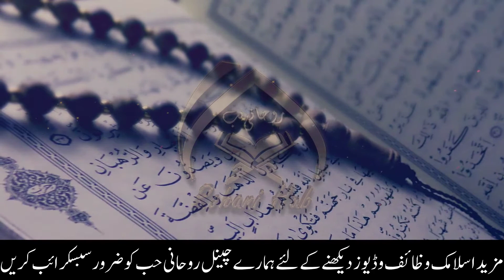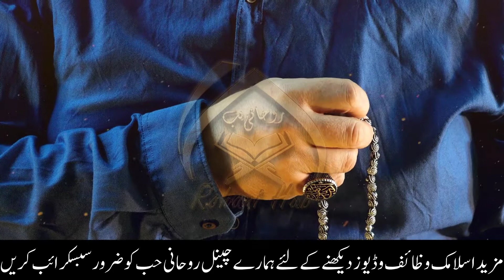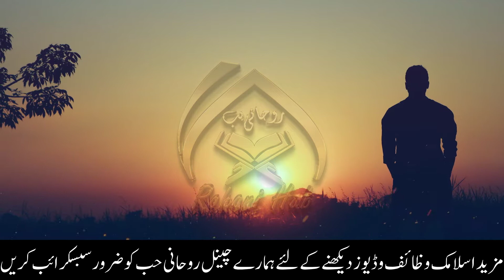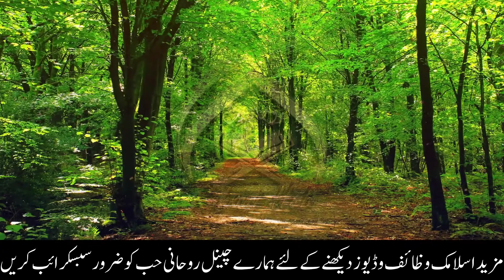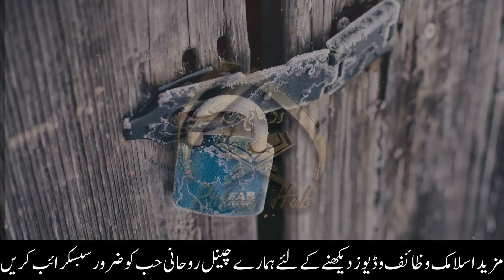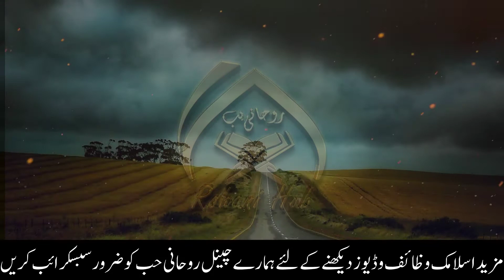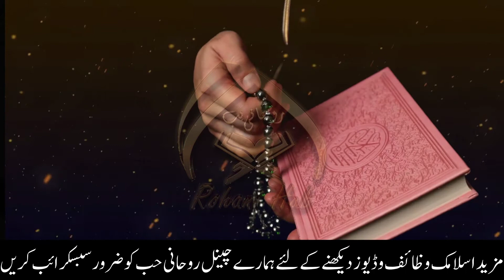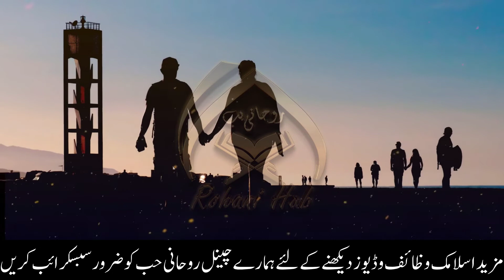Ya Allahu Ya Salamu Ka Wazifa | 10 Bar Ya Salamu Padhne Ka Mojza | Rohani Hub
Welcome to Rohani Hub Youtube Channel
↪►► All Of About Islami Wazaif, Health and Fitness Related All Of Men Problem, Desi Totakay, and Tips, News, Funny Videos, Lataif & Much More.

Note:
JAZAK ALLAH

IGNORE THESE TEXT
rohani hub,wazifa,ya allahu ya salamu ka wazifa,ya salamo ya allahu ka wazifa,ya allahu ya salamu ki fazilat,wazifa for love,wazifa for hajat,ya hafeezu ya salamu ka wazifa,qurani wazifa,ya salamu padhne ke fayde,7 salamu wazifa,ya salamu wazifa,salamun kaulam min rabbin rahim ka wazifa,ya salamu ya momino ya allah,ya salamu ka wazifa,salam qolam min rabbin rahim ka wazifa,allah ka naam ka wazifa aulad,salam qolam min rabbin rahim ka mojza,allah us samad ka wazifa in urdu by kamran sultan,